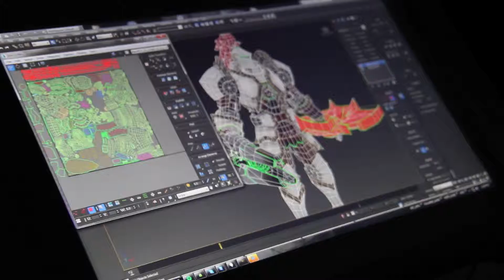Paladins - Forging a New Realm - Developer Introduction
Official trailer for Paladins in form on the developer Hi-Rez introducing the game. Published 12 November 2015.

Paladins is a team-based First Person Shooer with elements of collectible card game and MOBA.

Platforms (release date):
- Windows PC (2016 - tba)
- PS4 (2016 - tba)
- Xbox One (2016 - tba)